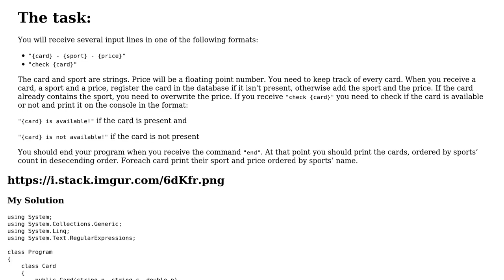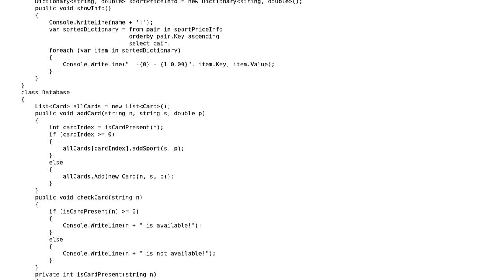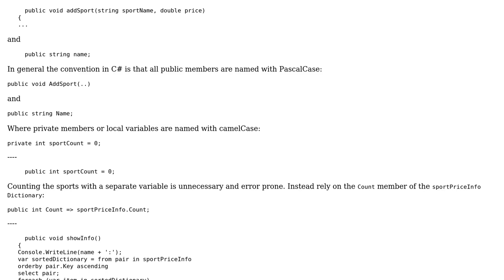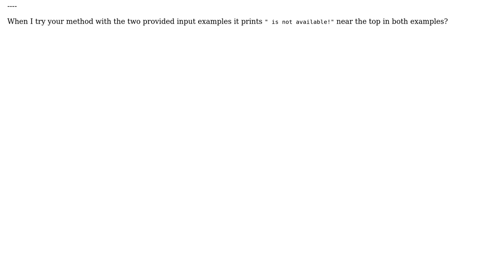Code Review: Sport Cards Task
With thanks & praise to God, and with thanks to the many people who have made this project possible! You are responsible for your own actions.